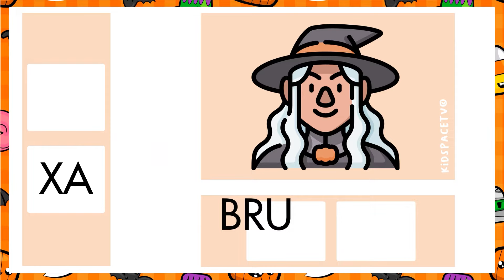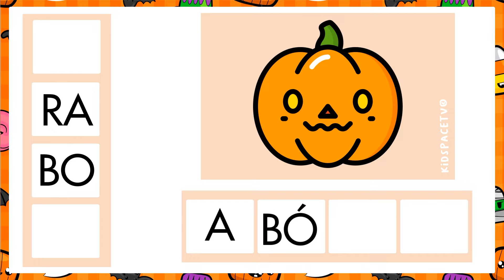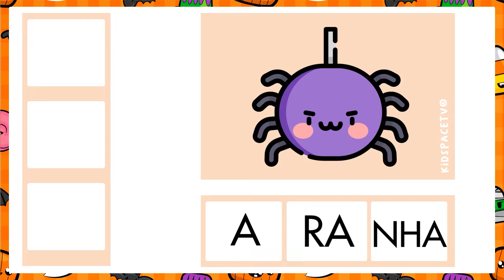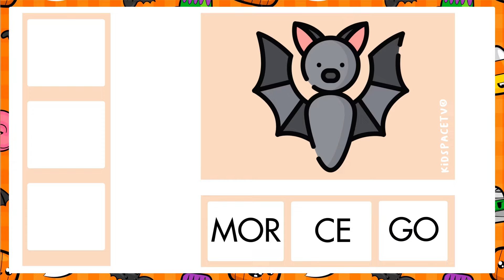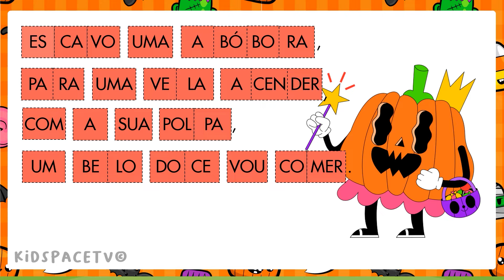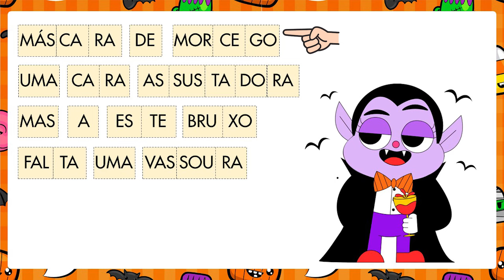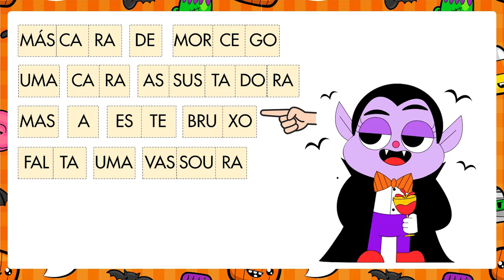Aprendendo e ler e escrever:🎃Halloween - Dia das Bruxas | Treinando leitura | Crianças Inteligentes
Olá amiguinhos! Tudo bem? 🦉

🍀 No vídeo de hoje, trouxemos dois vídeos em um! O tema principal é o Halloween - Dia das Bruxas, e treinaremos palavrinhas encontradas dentro do tema e também leremos textos curtos  separados por sílabas para treinar a leitura.

✔️Texto: Maria do Rosário Macedo (Rosarinho)
✔️Edição: Adobe Premiere Pro 2021
✔️Fotos/ Thumbnail: Adobe Photoshop 2021